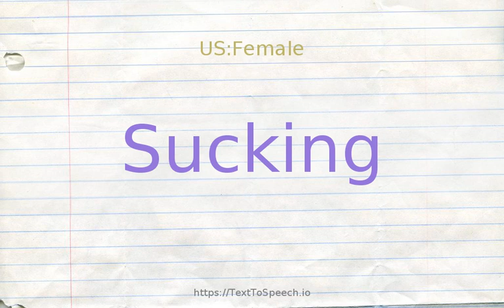How to pronounce sucking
Learn how to say Sucking in English correctly with TextToSpeech.io free pronunciation tutorials. American & British English pronunciation of male & female voices provided in videos. Check them out!

    Sucking definitions:
    (n): the act of sucking